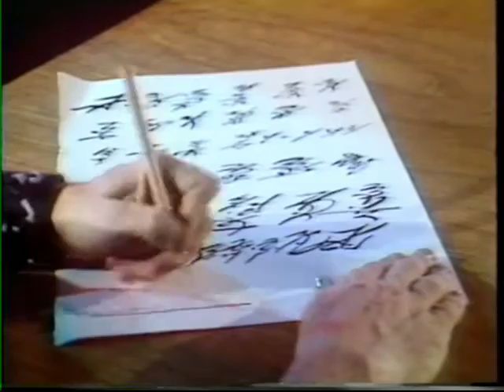Terry R. Brooks and Strange: Bottom Line/No Exit Music Video